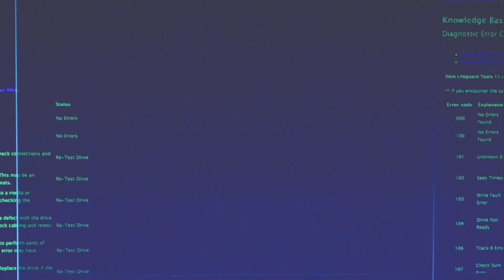Jasir Asani: “Do e mbyll karrierën tek Partizani”!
I ftuar në emisionin “Pardon My French” ka qenë futbollisti i njohur i Kombëtares Shqiptare, Jasir Asani. Ai ka zbuluar më shumë detaje në lidhje me jetën, karrierën dhe suksesin e tij. Sigurisht që përveç diskutimeve dhe pyetjeve në lidhje me sportin nuk mund të mungonin edhe pyetjet nga jeta private dhe jo vetëm…

Jonida Aliçkolli
Elona Duro
Jasir Asani
Dj Ankloe